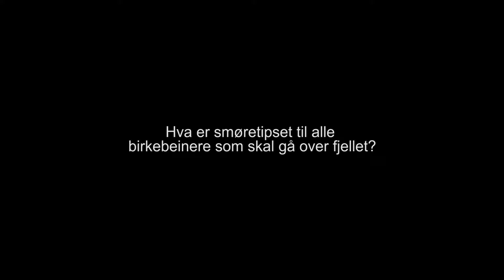Birkebeinerrennet 2018: Bjørnar Myhren - Swix